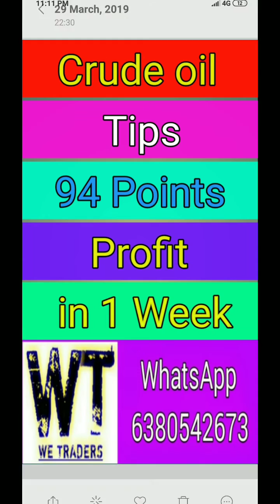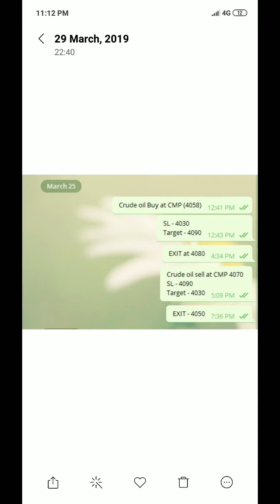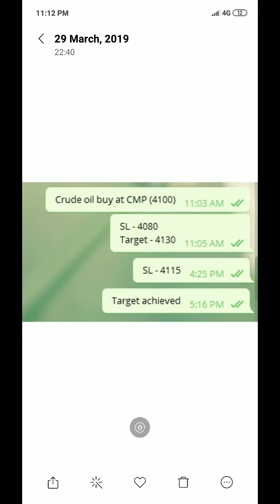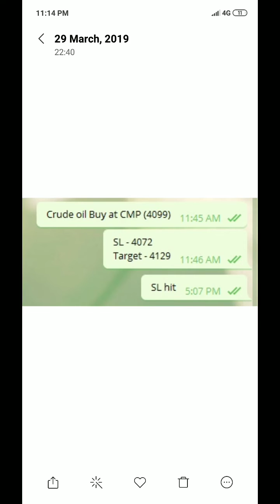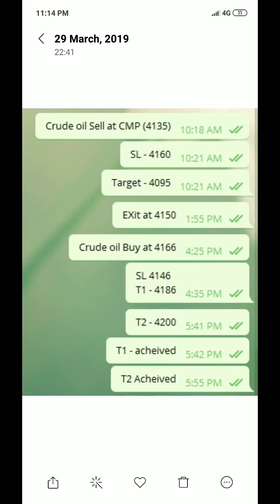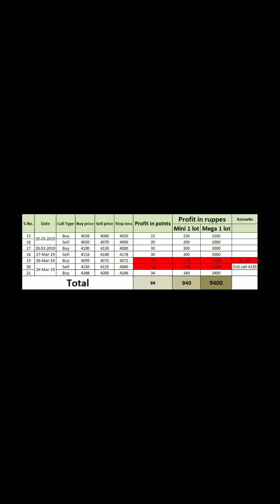Crude oil Tips 94 Points profit in 1 week - Wetraders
Crude oil tips - Crude oil Calls
Net 94 points profit in 1 week.